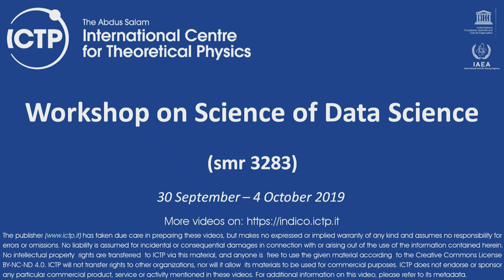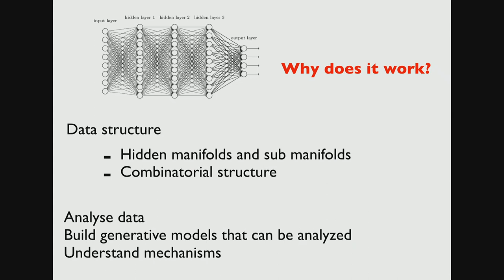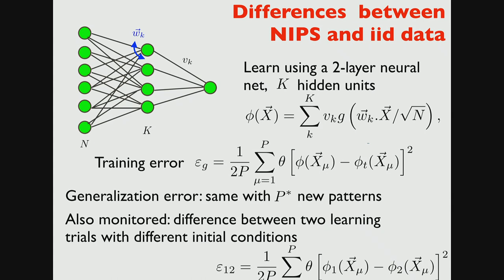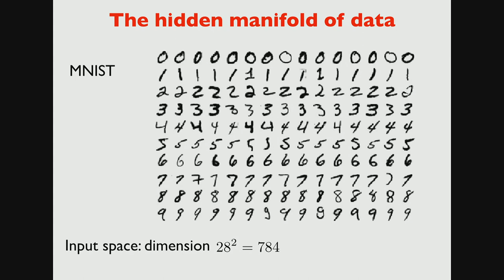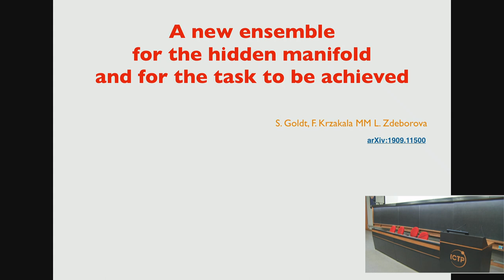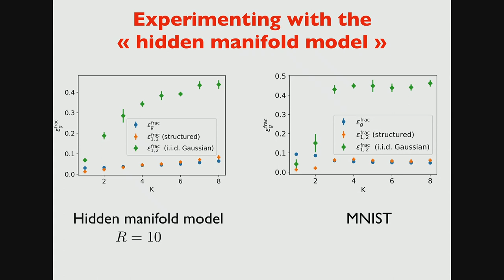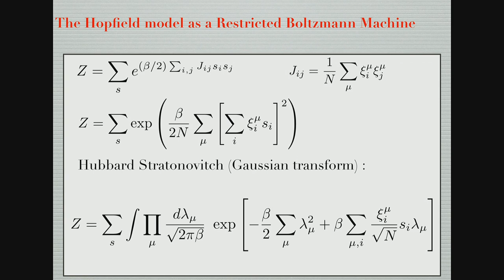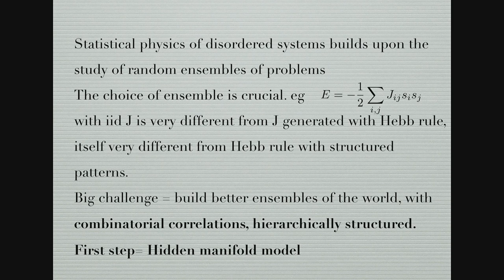Machine learning with neural networks: the importance of data structure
Speaker: Marc MEZARD (ENS, Paris)
Workshop on Science of Data Science | (smr 3283)
2019_09_30-09_00-smr3283.mp4